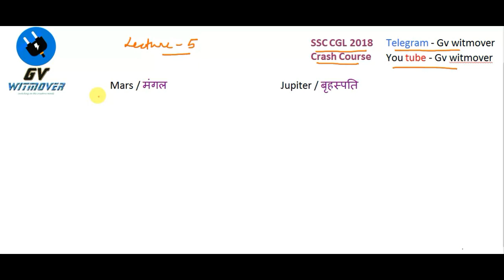CGL 2018 geography/भूगोल lecture 5 in Hindi and English | CGL General Studies(GS) crash course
Please watch Last 1 month strategy to get 175+ marks in SSC CGL 2018 exam: "Last 1 Month Strategy To Crack SSC CGL 2018  with 175+ Marks"
SSC CGL 2018 General Studies (GS) crash course for geography by Gv witmover for all the SSC students of 2018. This course will cover GS of SSC CPO 2018 also because syllabus and pattern of CGL and CPO is same.
Geography (भूगोल) ka full course Hindi or English dono mai. Join karo free of cost on our youtube channel - Gv witmover

This lecture comprises Introduction to Geography in which first chapter is Universe. Here we will cover all previous year questions of geography as well as all expected questions of geography for ssc cgl 2018
Boost up your preparation for SSC CGL 2018 by joining us free of cost.